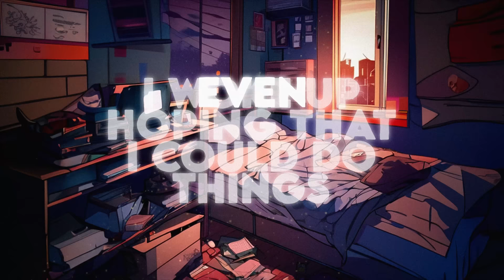Connor Price - Hopeless (Lyric Video)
Lyric Video by: Victor Carpentier

Song Produced by: Lexnour
Song Mixed & Mastered by: Christian Sagum